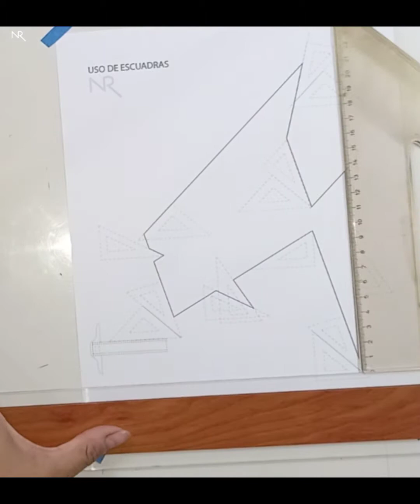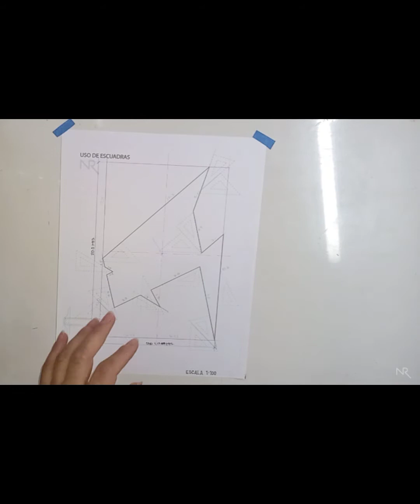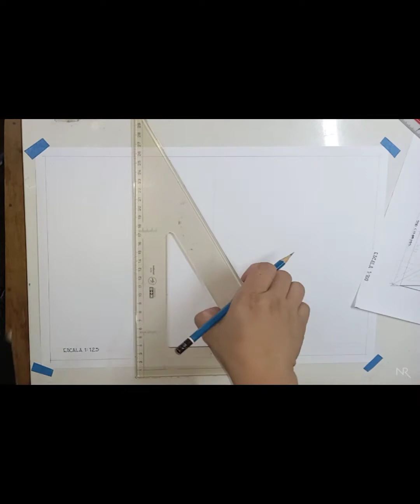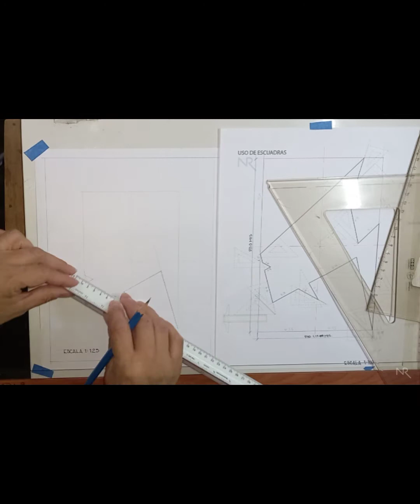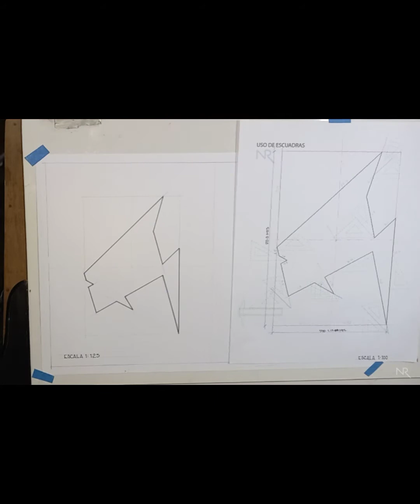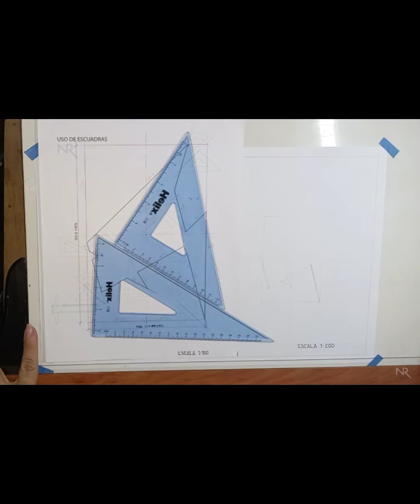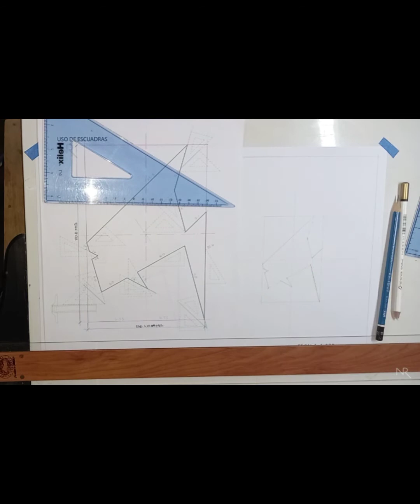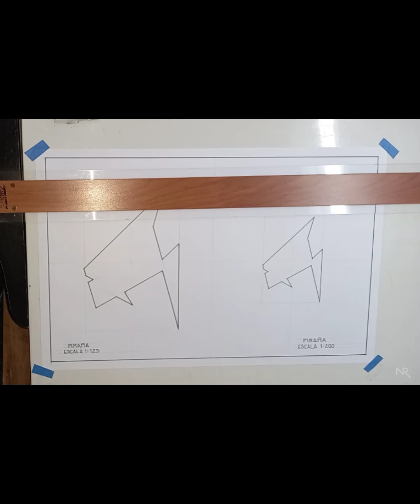CONSTRUCCIÓN DE PEZ BASADO EN ÁNGULOS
Utilizando los ángulos del juego de escuadras, se muestra la figura de un Pez, cuya construcción demostrará el manejo de los Instrumentos de dibujo.